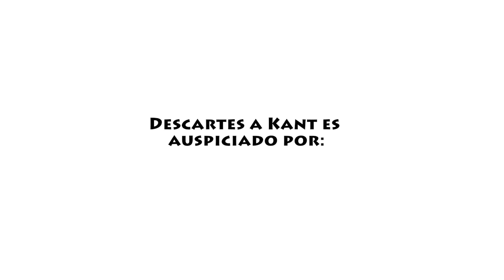DESCARTES A KANT -The Robbery @Fest Contrapedal